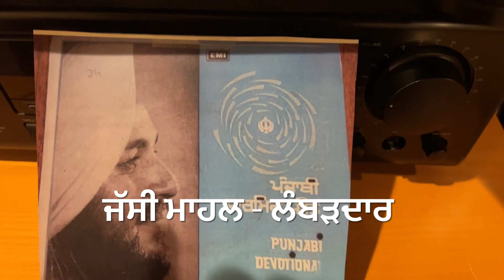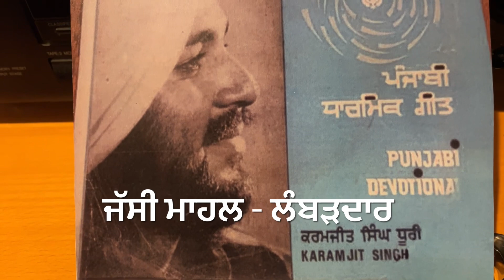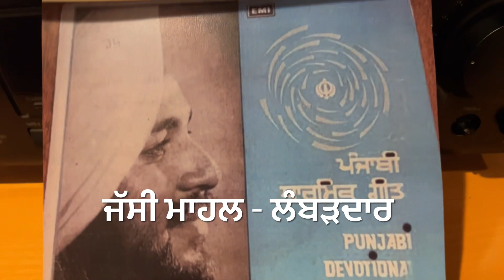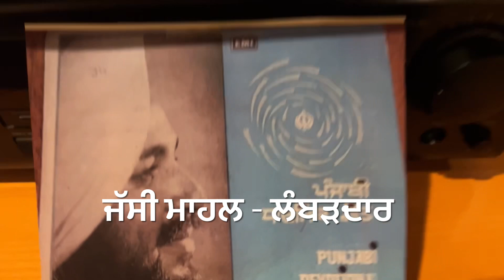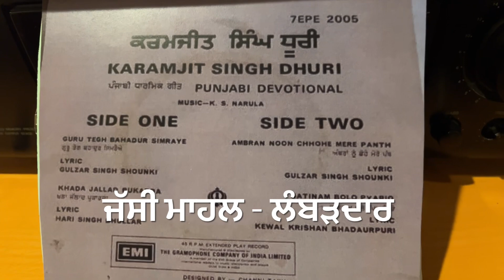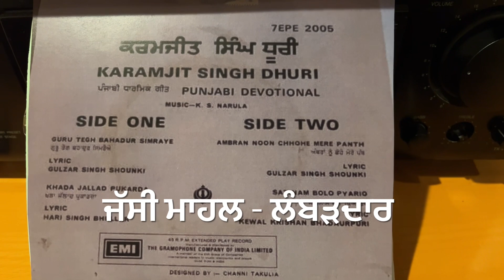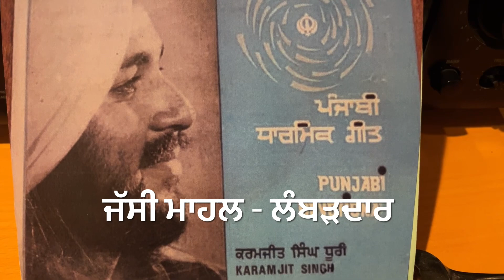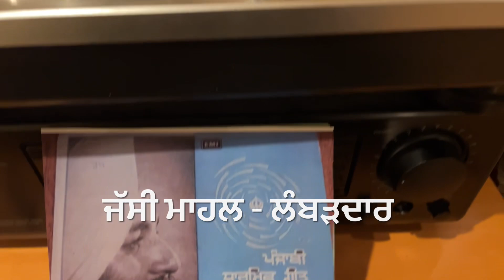GURU TEG BAHADUR-ਗੁਰੂ ਤੇਗ ਬਹਾਦੁਰ-ਖੜਾ੍ ਜਲਾਦ ਪੁਕਾਰਦਾ KARAMJIT SINGH DHURI-1976-EP 4 SONGS PBI DHARMIK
LYRICS::GULZAR SINGH SHOUNKI-HARI SINGH BHULLAR-KEWAL KRISHAN BHADAURPURI

MUSIC:: KESAR SINGH NARULA
PUNJAB DEVOTIONAL SONGS
FOUR TRACKS